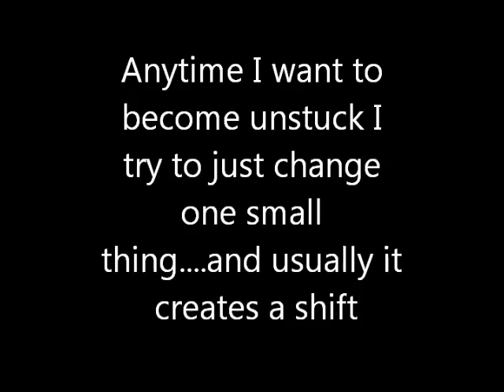VEDA 27, Answering Q's: Spend the day with Oprah? Sugar? Compliments?